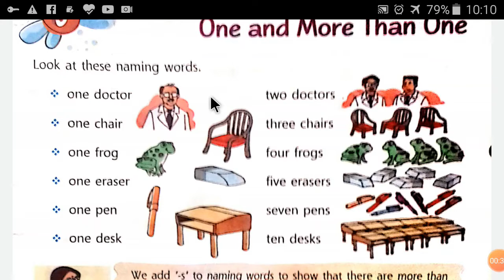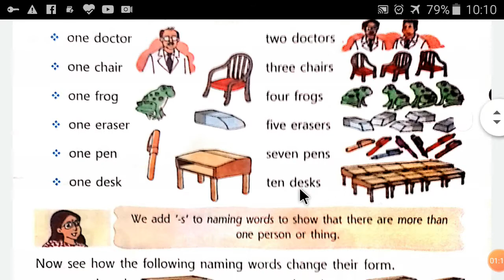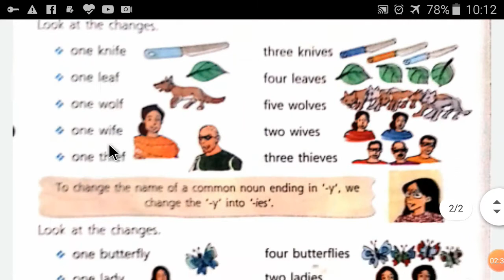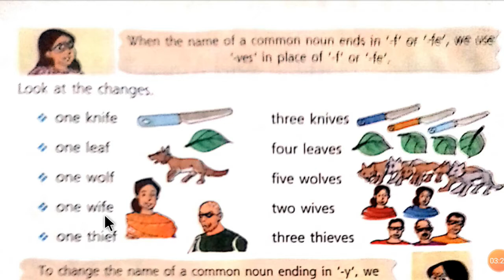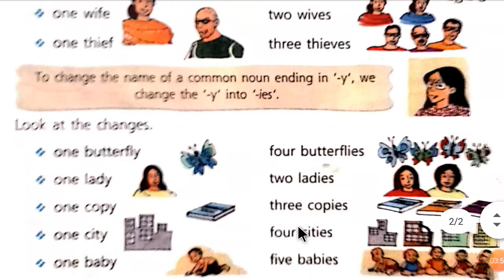One And More Than One, English II, Book-Systematic Grammar, Class-2, L-5, By Mr. Umesh Sanra(M.Ed)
One And More Than One, English II,#